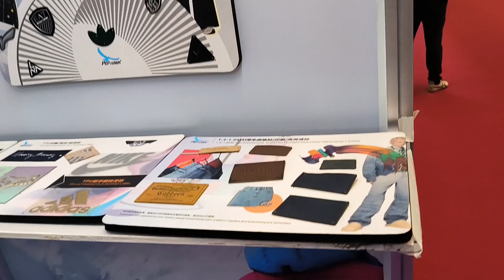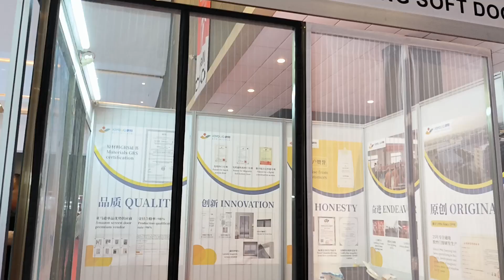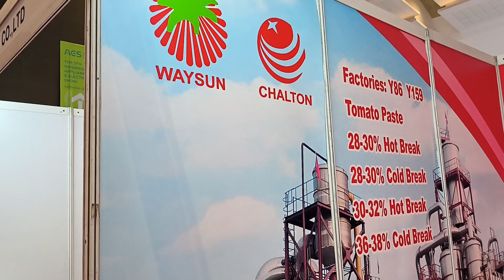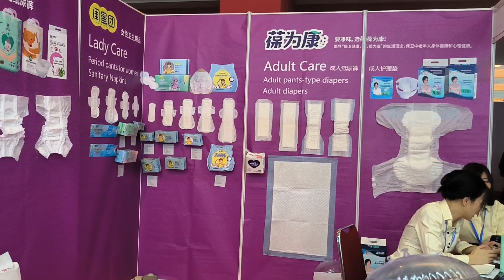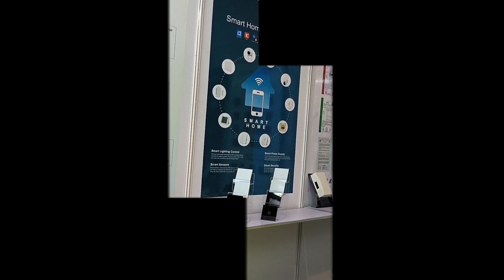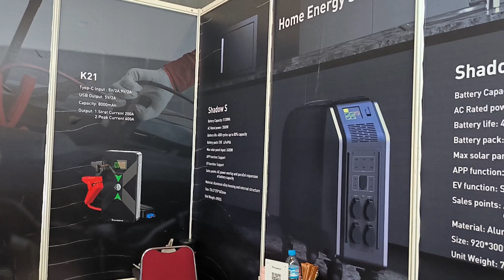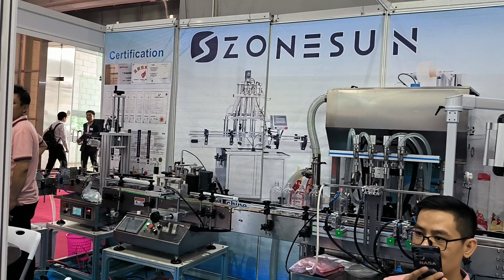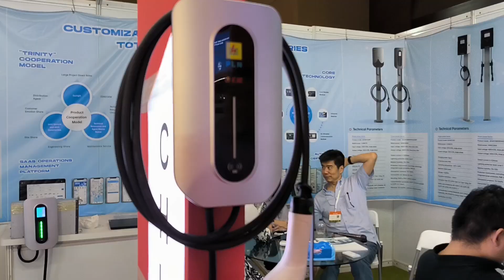RIBUAN PENGUNJUNG DI JIExpo || PAMERAN CHINA HOMELIFE INDONESIA || 23-25 NOV 2023 || Dwiyana3036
Video ini tentang Pameran dagang global China, namanya China Homelife Indonesia. Pameran produsen China terbesar di Indonesia. Banyak produk2 ditawarkan di China Homelife Indonesia di JIExpo hall A, B, C dan D. Jangan ketinggalan ya. tonton terus video China Homelife Indonesia ini di JIExpo sampai habis ya.

KEMON.

Terimakasih teman-teman sudah menonton video ini.
Supaya saya tetap semangat membuat konten video yang bermanfaat dan dapat menghibur teman-teman semua. Saya juga doakan semoga teman-teman sehat selalu, banyak rejeki dan bahagia selalu.

Jika ada ide ataupun masukan jangan sungkan untuk komen ya teman-teman.